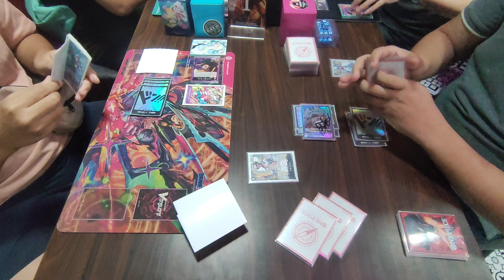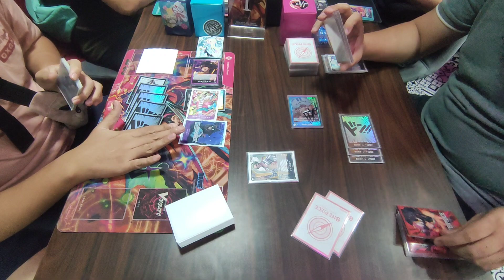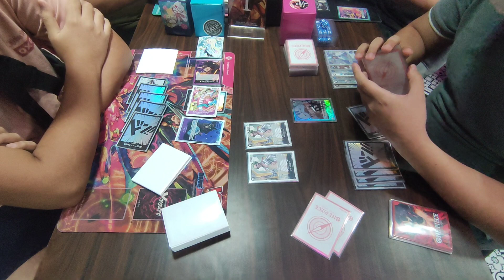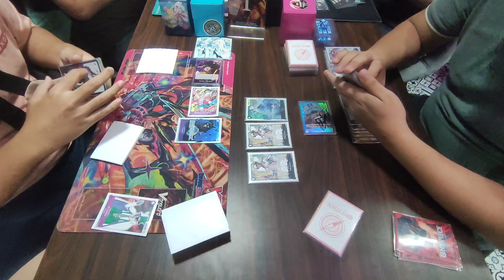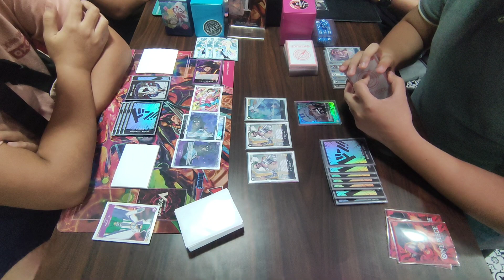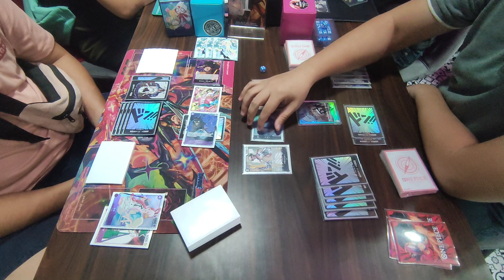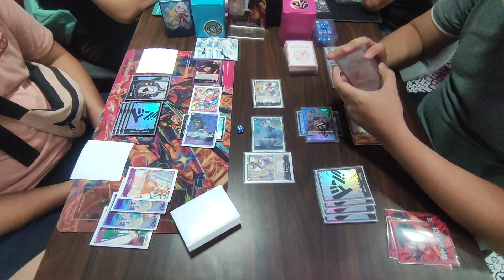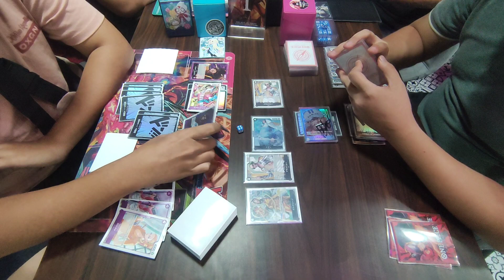[ Block 101 | 11-24-2023 ] Monkey D. Luffy VS Sakazuki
Friday Standard Battle
OPCG
112423

Round 3

Francis [ Monkey D. Luffy ]
VS
Christian E. [ Sakazuki ]

Note:
1.) We are strictly following Nationwide Quarantine Protocols and Implementing Social Distancing. We are also limiting the people inside the Shop.
2.) We encouraged our players to provide or show us vaccination cards on or before starting the tournament.
3.) Videos are not edited and posted raw. Misplays may occur. Corrections, Tips, and other comments are welcome.